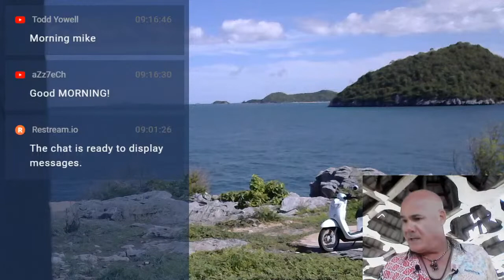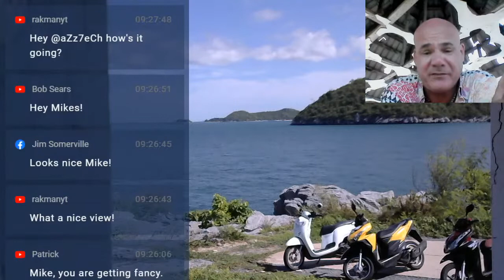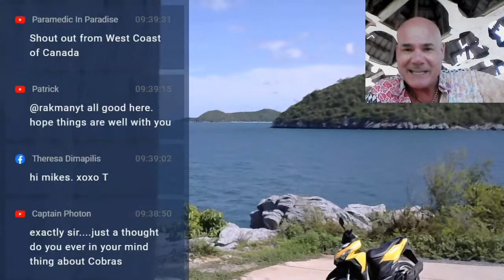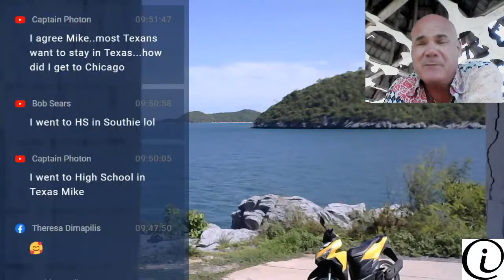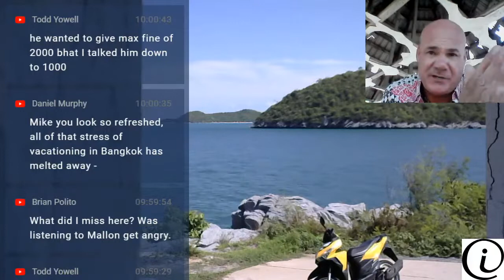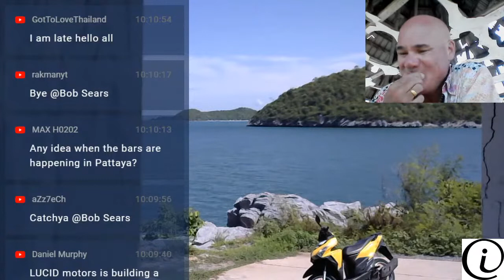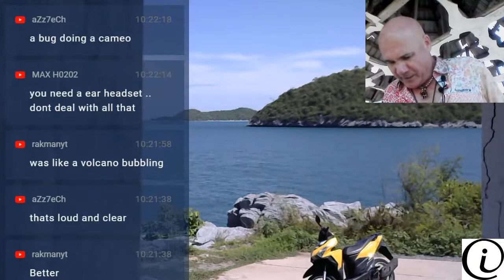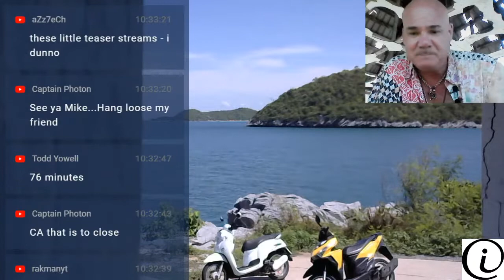{LIVE} ImprompTUBE - Koh Sichang, Thailand / Tumpang Beach Gazebo w/ Mobile Broadcast Studio